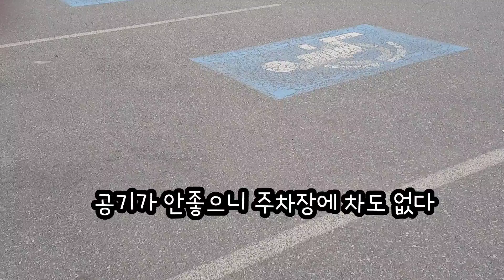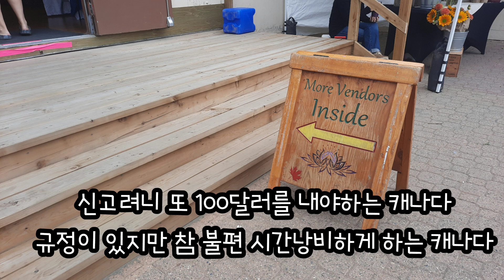[Vlog Canada]산불로 공기질 악화 진짜 불편한게 많은곳 사슴만 보고 이겨낼수 있을까? 돌려받지 못한 보증금 그래도 공원 마켓 돌아다니기